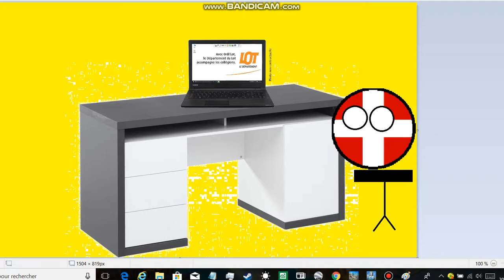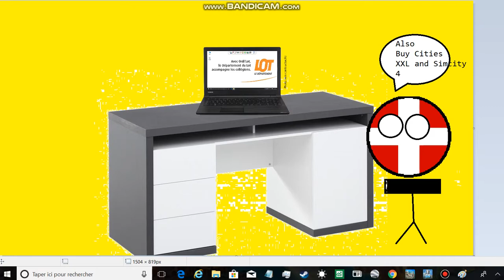Cities Skylines Hors-Série : Ep 8, Autoroute A20/N97